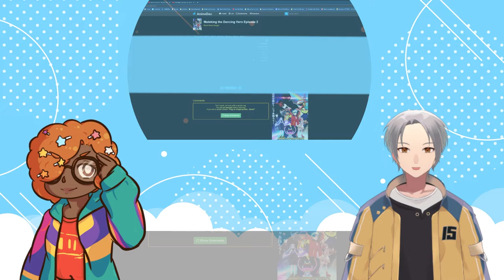VTubers Reaction | Muteking the Dancing Hero EPISODE 1-3